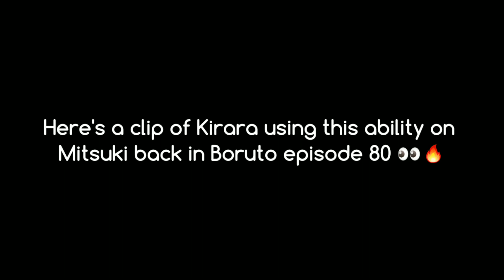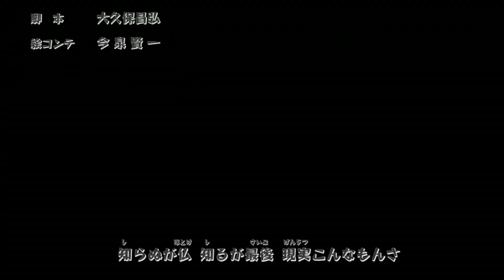Kirara's EYE Dojutsu Explained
Kirara's dojutsu explained!

Kirara was one of the 5 fabrications introduced to us during the Boruto Mitsuki retrieval arc and just like every other fabrication that was introduced, she possessed a special ability and that ability was a dojutsu. In today's video I take a look at Kirara's dojutsu. I explain it's abilities and also speculate a bit about a possible ability.